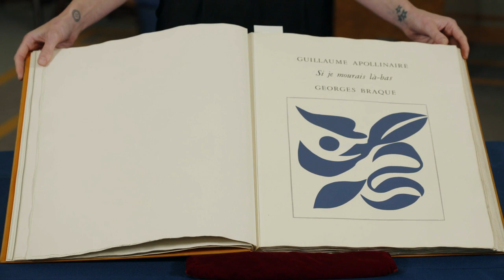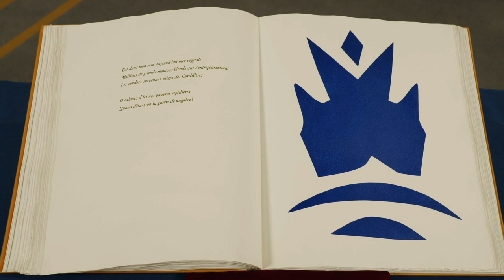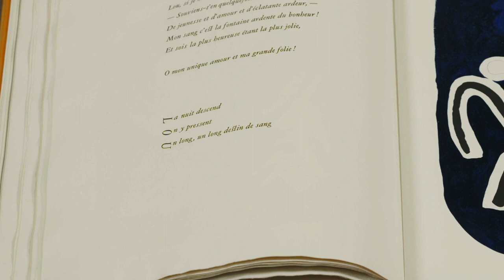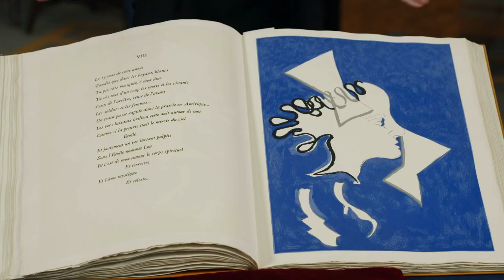Si Je Mourais La-Bas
In this segment of From the Vaults, Emily Moore, Assistant Curator in Rare Book and Special Collections, examines a livre d’artiste from the Aramont Library. A collaboration between writer Guillaume Apollinaire and artist Georges Braque, Si Je Mourais La-Bas explores universal themes of grief, friendship and desire through a delicate balance of poetry and woodcut prints.